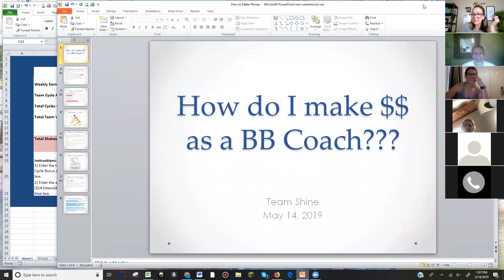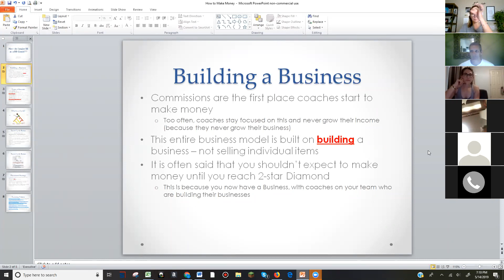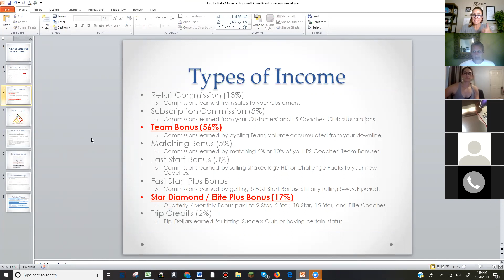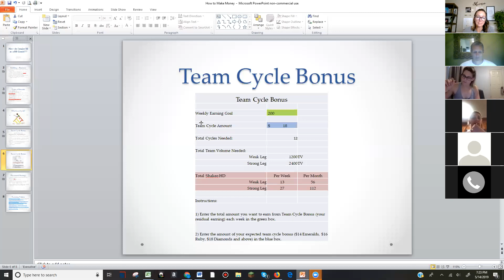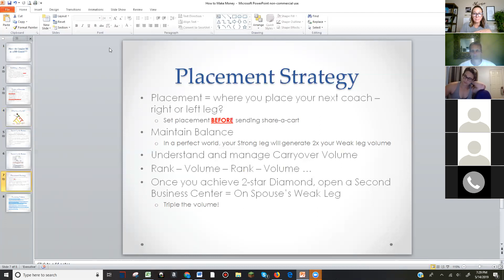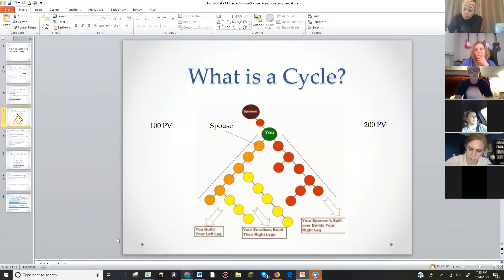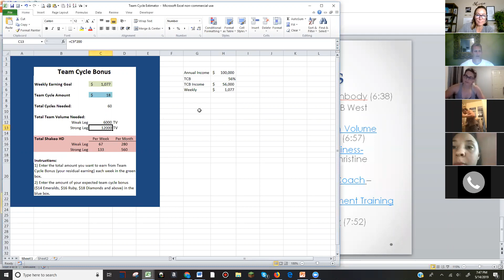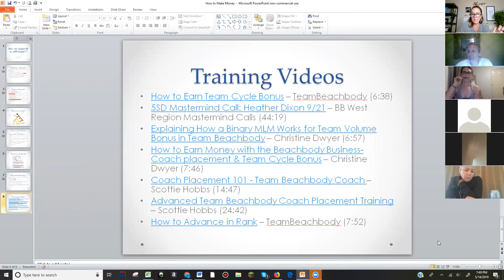Team Shine - How to earn income as a Team Beachbody coach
Team Dad shares with us the various ways we have the opportunity to earn income as a Team Beachbody coach!